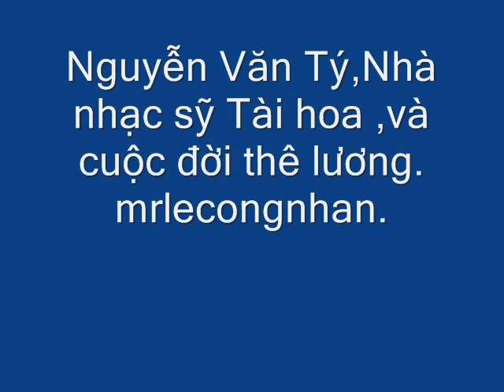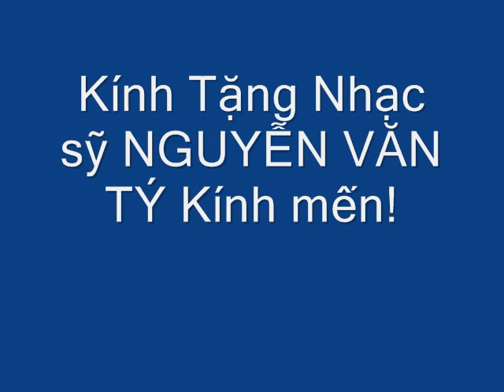Nhạc sĩ Nguyễn Văn Tý tài hoa mà sống thê lương.wmv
Kính tặng Nhạc sĩ Nguyễn Văn Tý Kính mến . Nhân dân VN mãi mãi quý mến ông !MrLecongnhan.